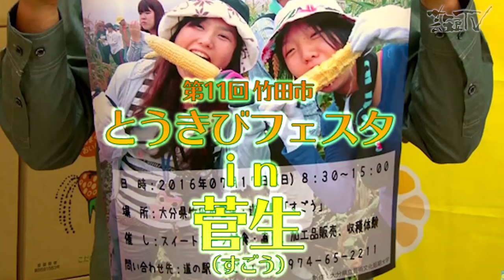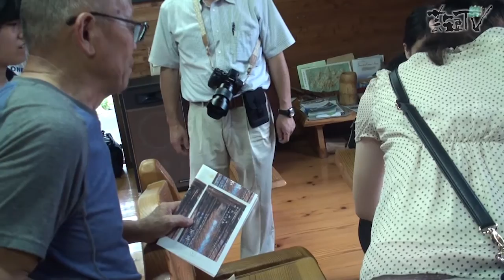とうきびフェスタin菅生2016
7月16日から17日にかけて、実施された竹田市の農家民泊とトウキビフェスタin菅生2016のクリップです。